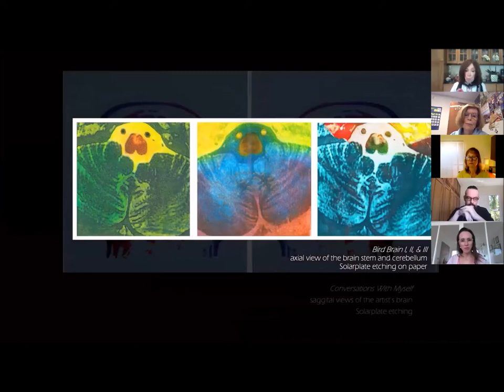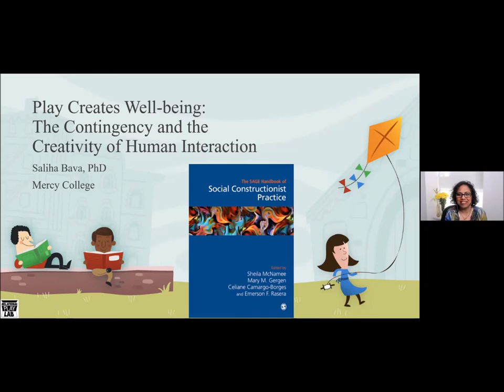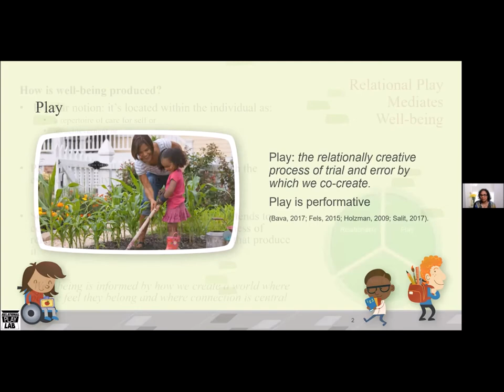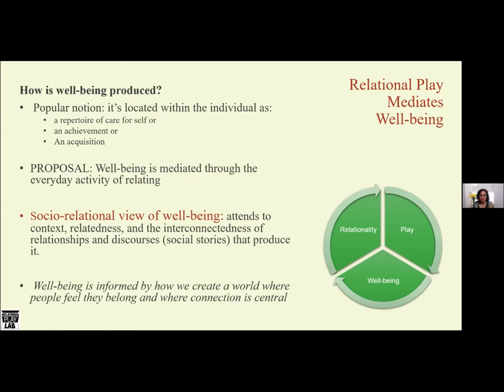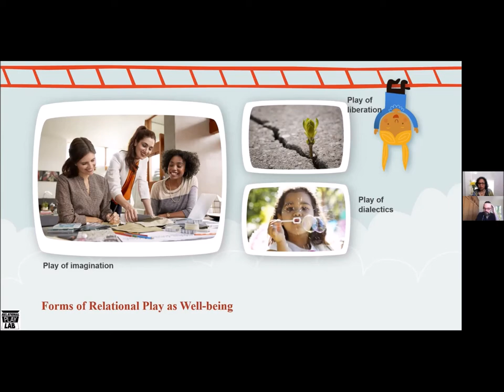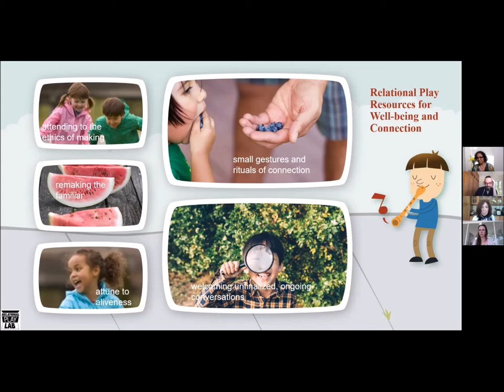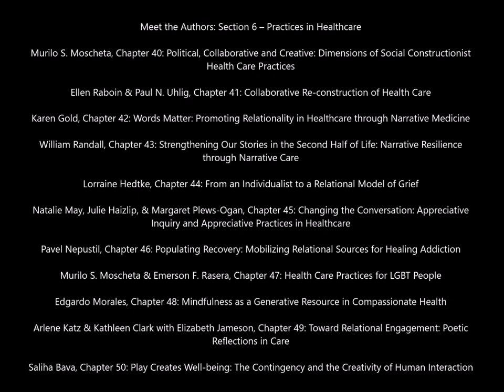Dialogue w Authors: Section 6 Practices in Healthcare, Handbook of Social Constructionist Practices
This group conversation with the authors was recorded in May 2021 as part of the Taos Institute's Dialogue with the Authors free webinar series.

The Sage Handbook of Social Constructionist Practices

Edited by:
Sheila McNamee - University of New Hampshire, USA
Mary M. Gergen - Pennsylvania State University, USA
Celiane Camargo-Borges - Breda University of Applied Sciences, Netherlands
Emerson F. Rasera, - Federal University of Uberlândia, Brazil

SAGE Publications Ltd, 2020
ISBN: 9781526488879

The Sage Handbook of Social Constructionist Practices is a celebration of voices from the Taos Institute. This new book is a major review of social construction, one of the main theoretical approaches within the social sciences to emerge out of the turn of the 20th century. This volume showcases the latest theory and application of social construction across a range of disciplines. This review of the field is timely and exhibits the latest research whilst also pointing to future directions. The handbook brings together work from a range of disciplines and focuses on real-world practice in addition to theoretical work, thus making it useful for advanced students, scholars, and practitioners alike.

This conversation is about Section 6: Practices in Healthcare, edited by Murilo Moscheta. In the video, each author shares a brief overview of their chapter.

Murilo S. Moscheta
Chapter 40: Political, Collaborative and Creative: Dimensions of Social Constructionist Health Care Practices

Ellen Raboin & Paul N. Uhlig
Chapter 41: Collaborative Re-construction of Health Care

Karen Gold
Chapter 42: Words Matter: Promoting Relationality in Healthcare through Narrative Medicine

William Randall
Chapter 43: Strengthening Our Stories in the Second Half of Life: Narrative Resilience through Narrative Care

Lorraine Hedtke
Chapter 44: From an Individualist to a Relational Model of Grief

Natalie May, Julie Haizlip, & Margaret Plews-Ogan
Chapter 45: Changing the Conversation: Appreciative Inquiry and Appreciative Practices in Healthcare

Pavel Nepustil
Chapter 46: Populating Recovery: Mobilizing Relational Sources for Healing Addiction

Murilo S. Moscheta & Emerson F. Rasera
Chapter 47: Health Care Practices for LGBT People

Edgardo Morales
Chapter 48: Mindfulness as a Generative Resource in Compassionate Health

Arlene Katz & Kathleen Clark with Elizabeth Jameson
Chapter 49: Toward Relational Engagement: Poetic Reflections in Care

Saliha Bava
Chapter 50: Play Creates Well-being: The Contingency and the Creativity of Human Interaction